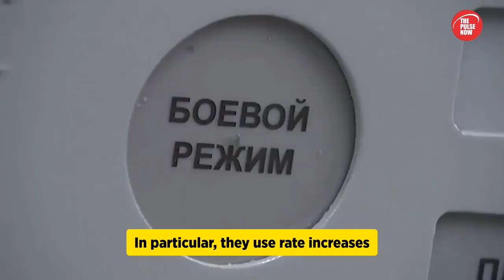Russia’s nuclear drills reveal its problems at Ukraine front - expert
Pavlo Lakiichuk, head of Security Programs at the Center for Global Studies Strategy XXI of Ukraine, believes that the announced Russian tactical nuclear weapons exercises indicate that Russia is losing the war with Ukraine. He expressed this opinion on Espreso TV.
“I don’t believe in any red lines drawn by the Russians. They always raise the stakes, regardless of the red lines they once drew there. In particular, they use rate increases when they lose. That is why I am convinced that the main purpose of the announced tactical nuclear weapons exercises is a banal muscle play. Moscow is trying to demonstrate its power and capabilities of its nuclear forces,” explained Lakiichuk.